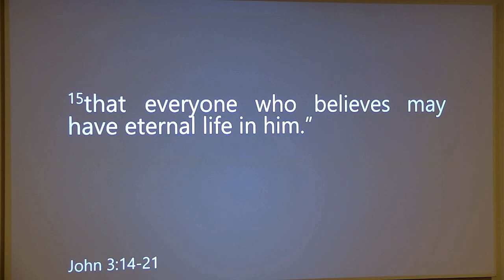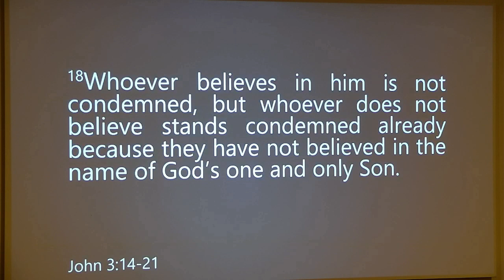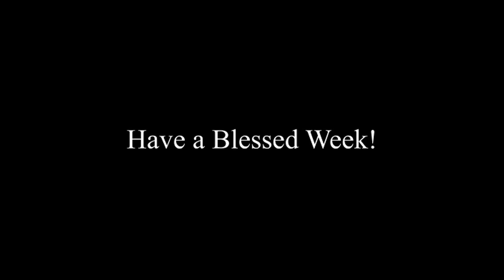Worship Service: Oct. 24, 2021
Sermon Title: John 3: 14-21
Scripture: "Serpents, Penguins, and a Wooden Cross"